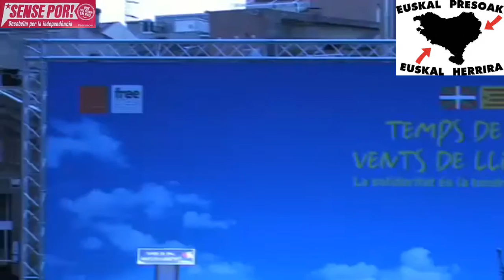Arnaldo Otegi. Temps de Pau, vents de Llibertat. La solidaritat és la tendresa dels pobles!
Arnaldo Otegi secretari general de Sortu.

Otegi, sobre l’atemptat d’Hipercor: ‘Faig meu el dolor de les víctimes d’aquest barri. Això no havia d’haver passat mai’
El dirigent de l'esquerra independentista basca es compromet a parlar amb les víctimes d'ETA · Veu irreversible el procés d'independència de Catalunya

A la Fàbrica de Creació Fabra i Coats, al barri de Sant Andreu de Barcelona, molt a prop del centre comercial Hipercor, on el 1987 un atemptat d’ETA va matar 21 persones, Arnaldo Otegi ha volgut adreçar-se a les víctimes: ‘Faig meu el dolor de les víctimes d’aquest barri. Això no havia d’haver passat mai.’

El secretari general de Sortu ha estat el protagonista de l’acte ‘Temps de pau, vents de llibertat!’, organitzat pel CIEMEN. Otegi ha subratllat que l’independentisme basc –i ell personalment– no defugen la responsabilitat pel dolor que el terrorisme ha causat aquestes darreres dècades i s’ha compromès a parlar amb les víctimes per superar el passat.

Ha dit que estava convençut que el procés cap a la independència de Catalunya és irreversible. ‘Als portaveus d’Exteriors del parlament els he demanat que la primera ambaixada que obriu sigui a Euskal Herria i els he promès que, si nosaltres governem, serem els primers de reconèixer la República Catalana’, ha exclamat.

Les forces d’esquerres, presents a l’acte
Un miler de persones han assistit a l’acte.

Entre ells, el grup parlamentari de la CUP pràcticament sencer, els caps de llista d’ERC al parlament espanyol, Gabriel Rufián, Joan Tardà i Santi Vidal, i diputats de Catalunya Sí que es Pot, com Joan Josep Nuet.

De l’Ajuntament de Barcelona s’hi han pogut veure tres tinents batlles: Gerardo Pisarello, Laia Ortiz i Jaume Asens.

El president de l’ANC, Jordi Sánchez, el secretari d’Hisenda del govern, Lluís Salvadó, i el secretari de Migracions, Igualtat i Ciutadania, Oriol Amorós, també hi eren.

A més de la conferència pronunciada per Otegi –que ha tancat l’acte–, també hi han intervingut nombroses persones que li han mostrat suport públic, tant a ell com a tot allò que representa per al procés de pau del País Basc.

El portaveu d’ERC al congrés espanyol, Joan Tardà, i l’ex-portaveu parlamentari de la CUP, David Fernàndez, han estat els encarregats d’obrir l’acte. Tots dos van poder visitar Otegi a la presó de Logronyo una setmana abans que n’eixís. També van ser-hi presents el dia que fou alliberat. I avui li han donat la benvinguda a Catalunya. ‘Aleshores no el vam poder abraçar, perquè estava segrestat. Ara no tan sols l’abracem nosaltres dos. L’abracem tots els presents’, ha dit Tardà. ‘Necessitàvem la teva llibertat per a demostrar que la llibertat encara és possible’, ha afegit tot seguit Fernàndez.

El president del Centre Internacional Escarré per a les Minories Ètniques i Nacionals (CIEMEN), David Minoves, ha remarcat que tots els pobles tenen dret a la llibertat i aquest és, precisament, el missatge que vol traslladar l’entitat amb actes com el d’avui. El CIEMEN, que ja va acollir a Catalunya la campanya ‘Free Otegi’, ha estat l’organitzador de l’acte per celebrar la llibertat del líder independentista, donar suport al procés de pau al País Basc i reivindicar els processos d’independència de Catalunya i Euskadi.

Abans que Otegi posés punt final a l’acte, hi havien intervingut també l’advocat August Gil Matamala, la directora de Transparència de l’Àrea Metropolitana, Gemma Calvet, el diputat de JxSí Lluís Llach, la diputada de la CUP Gabriela Serra i el director de la Fundació per la Pau, Jordi Armadans.

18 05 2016